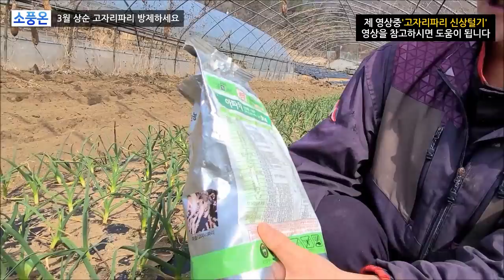3월상순 마늘에 고자리파리 피해 방지를 위해서 살충제 뿌렸습니다/ 홍산마늘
마늘1차웃거름도 중요하지만 날씨가 따듯해지는 3월중순
이시기에 고자리파리 방제를 해야 피해를 줄일수 있습니다.
고자리파리에 대한 정보는
저의 영상에 "고자리파리 신상털기'영상을 참고하시면 도움이 되실꺼예요

홍산마늘에 1차웃거름으로 NK비료를 뿌렸는데
4일이 지난 오늘은 더 많이 자란것처럼 보입니다.

저온숙성 생강청,오미자청,황매실청

♥️상품 구매사이트♥️
소풍온 생강청 구매하기